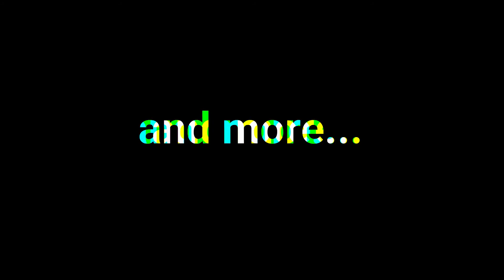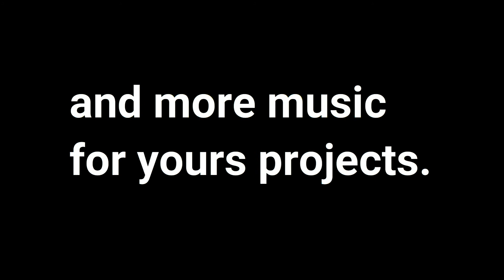Welcome to the Free Music JNP channel 🎶🎵🎶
Free Music JNP Youtube Channel Feature.

The best compilation of copyright-free music. Don't forget to support the original authors.

All styles of music techno, house, rock, Celtic music, dance and more...